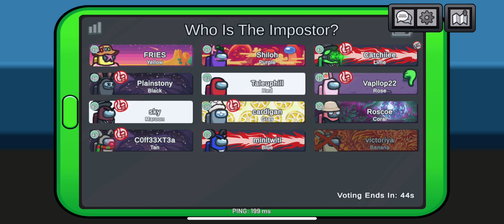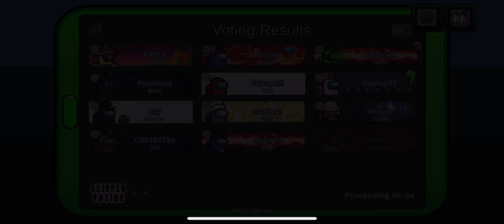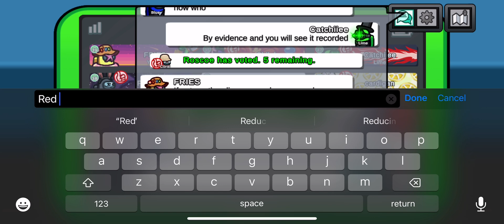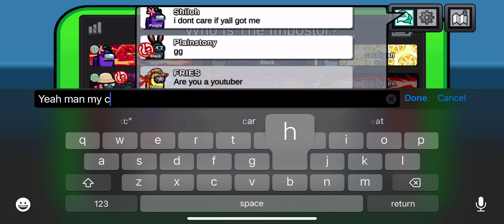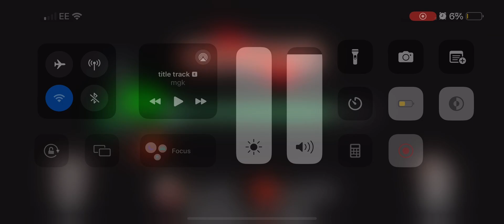Among Us - I Am A Crewmate Scientist PART 14 v2024.6.18